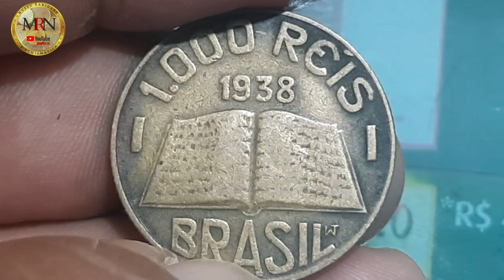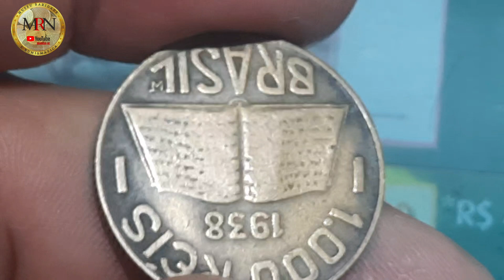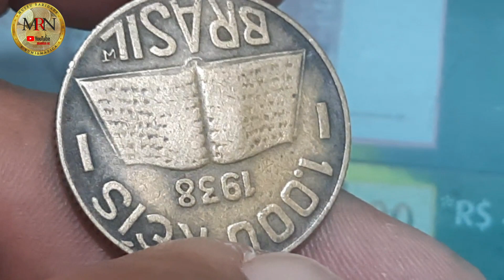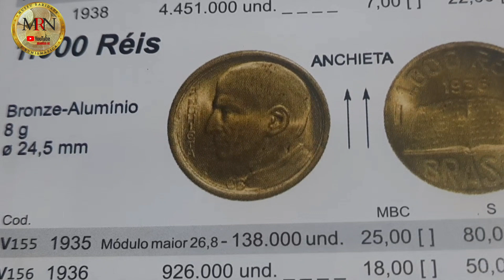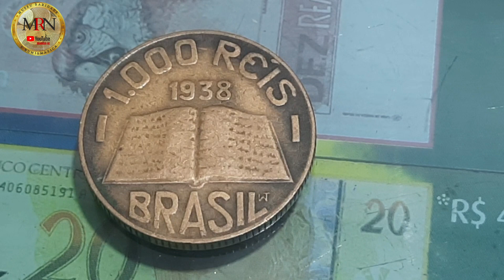1000 REIS ANO 1938 MOEDA ANTIGA E VALIOSA MBC SOBERBA E FC.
1000 REIS ANO 1938 MOEDA ANTIGA E VALIOSA MBC SOBERBA E FC.